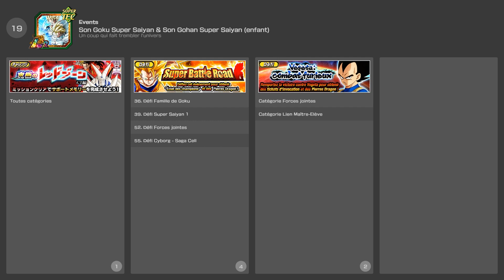Analyse: Goku & Gohan SSJ LR - Encore une Masterclass ?! | Dokkan battle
Dans cette vidéo, analysons le nouveau Goku & Gohan SSJ LR TEC qui sortira prochainement sur Dokkan Battle GLO et JAP. Ce personnage doublon fera-t-il encore plus briller Goku TP ? On vérifie ça par le calcul !

Timecodes:
00:00 Kit du LR
02:33 Linkbuddies & Events
03:35 Valeurs Liens 1

Analyse: Goku & Gohan LR TEC - Encore une Masterclass ?! | Dokkan battle